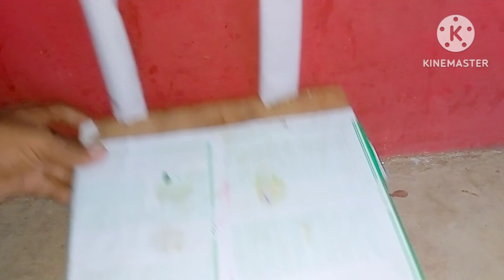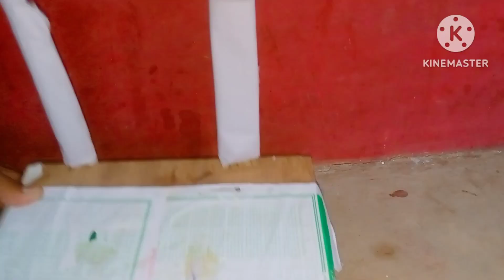BORING MACHINE 😲🥰 MINI with dc motor || How to make video borewell drilling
BORING MACHINE
borewell machine
submersible boring machine
eicher engine machine
BORING MACHINE mini
line boring
machining
line boring machine
Diy boring machine
water pump
drill machine
Dc motor boring machine
Science project